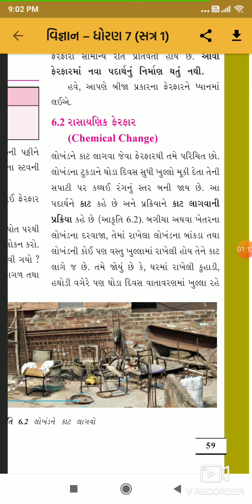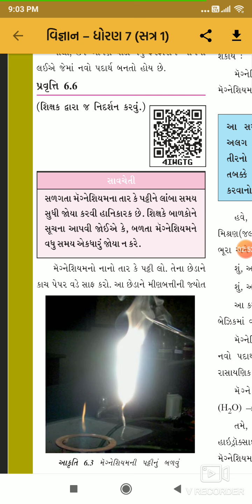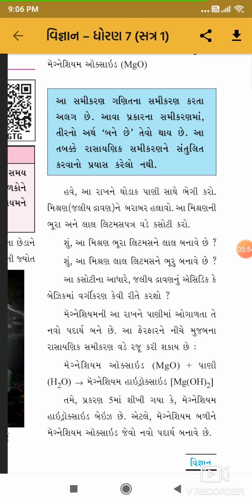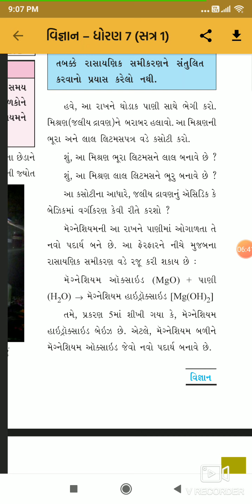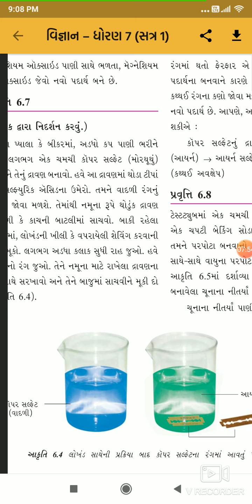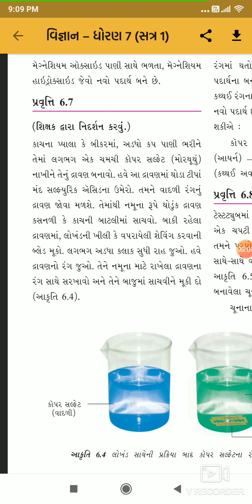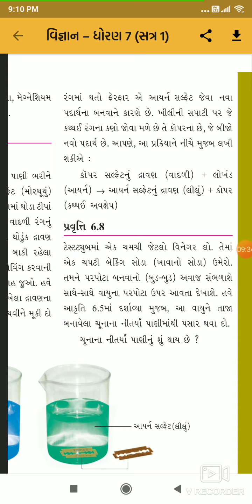Science | Class 7 | Chapter 6 ભૌતિક અને રાસાયણિક ફેરફારો | Part 2